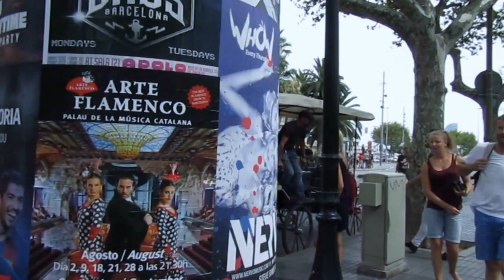Horse Drawn Carriage Ride Around Barcelona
A great fun in Barcelona every one must have to do that . When i visited Barcelona i enjoyed old Traditional horse-drawn carriage.. You will find the Calesses horsescarriages at the PortaldelaPau (bottom of the Rambla) near Port Barcelona.
Tours last up to one hour.
it was Great fun . Check Barcelona Top Attraction places by NN khan.